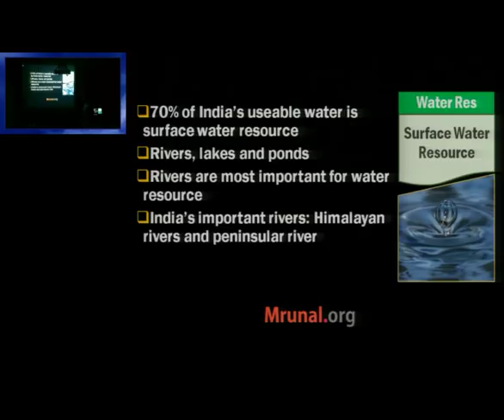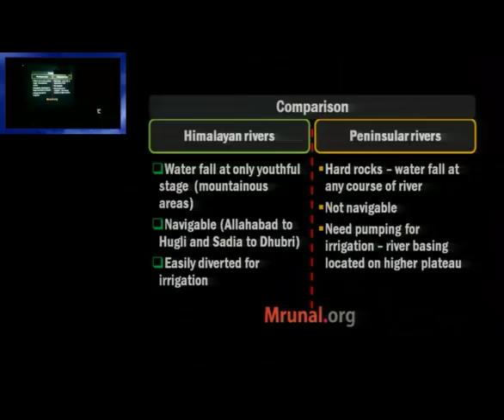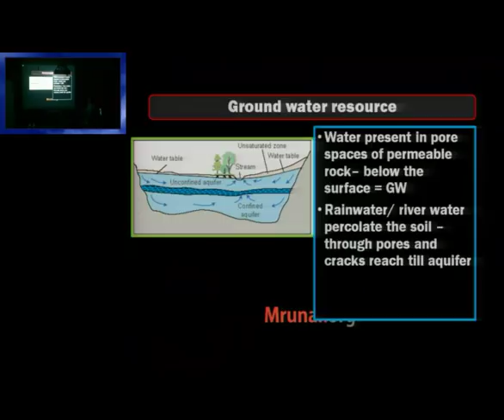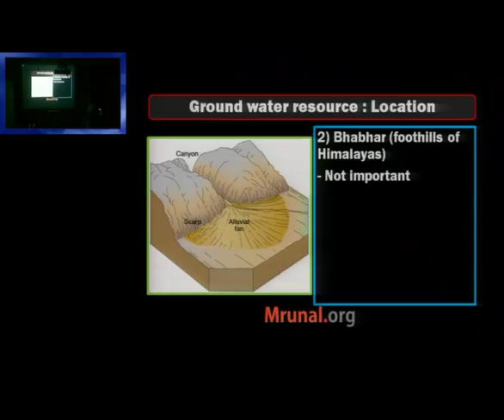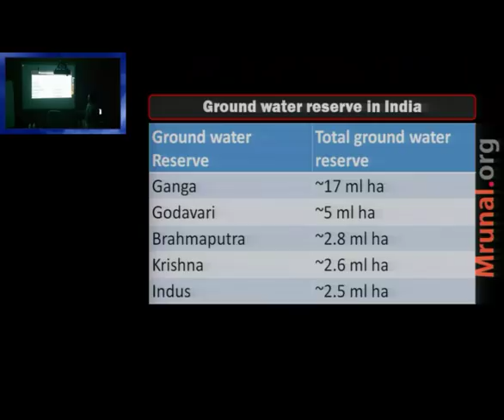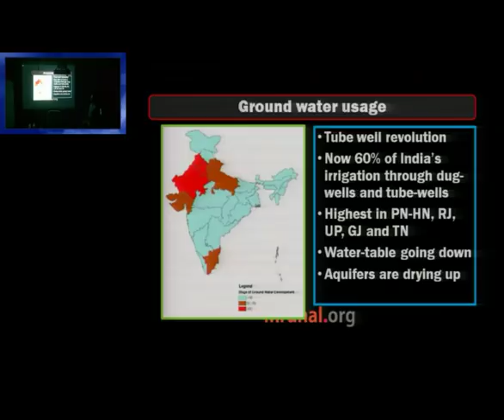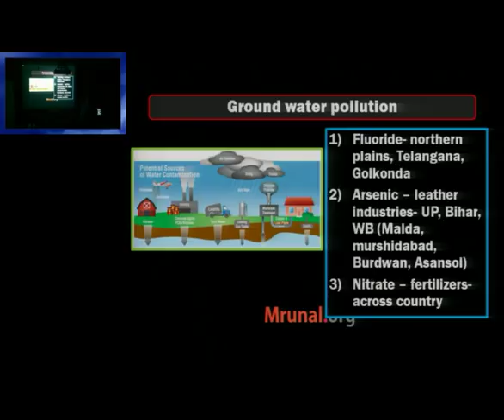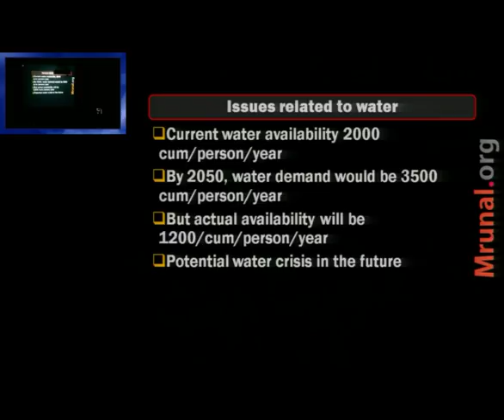G7/P7: Indian Ground water resources & Surface water resources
Language: Hindi, Topics Covered:
1. Surface water resource of India: Comparison between Himalayan rivers and Peninsular rivers
2. Telangana plateau – water resource
3. Ground water resource: Meaning of water table
4. 4 regions of ground water reserves in India: alluvial plains, Bhabhar, East-west coastal plains, Peninsular blocks
5. Ground water reserve in river basin: descending order
6. Ground water usage: descending order
7. Ground water usage: urban and rural
8. Tube-well usage: state-wise
9. Present availability of ground water
10. Ground water-pollution
11. Artificial recharge and rainwater harvesting technique to conserve ground water reservoir
12. Issues related to water resources

Exam-Utility: UPSC CSAT, Prelims, Mains,  CDS, CAPF